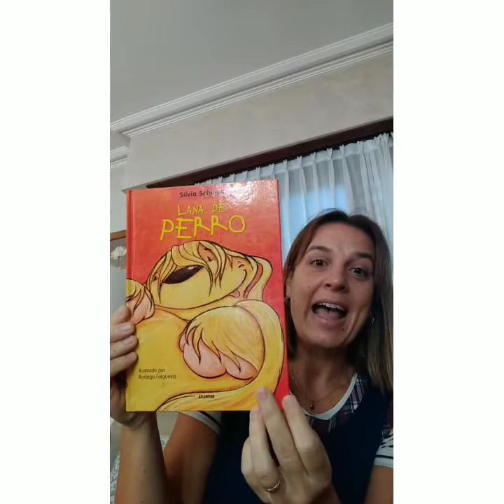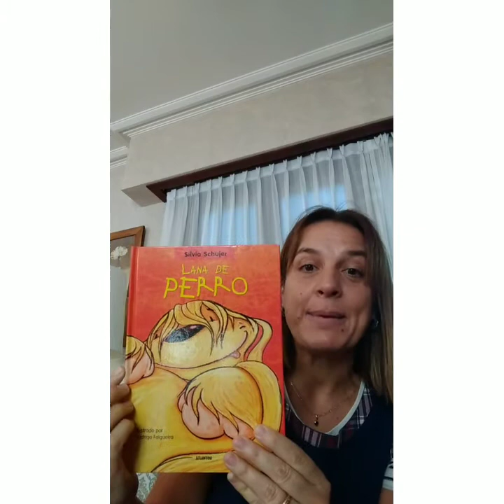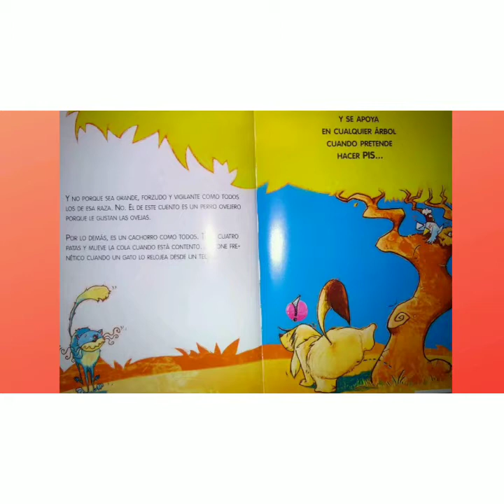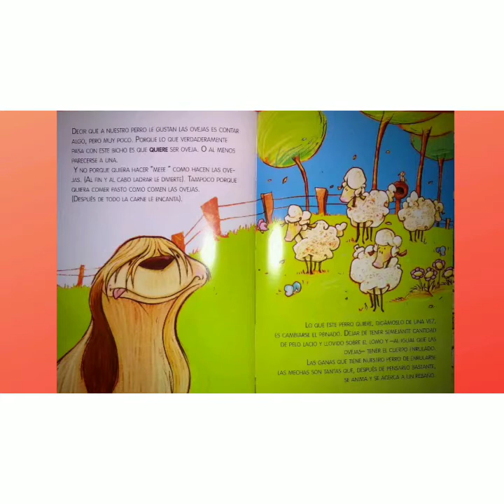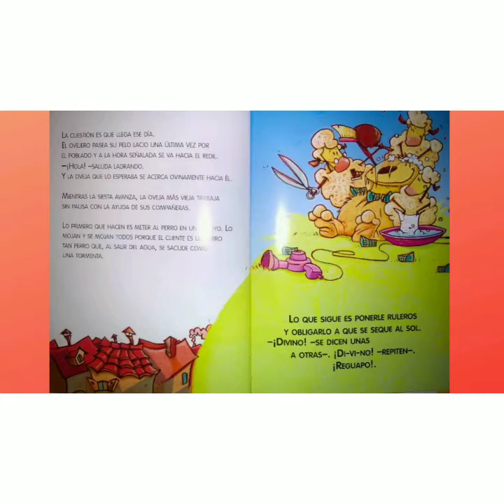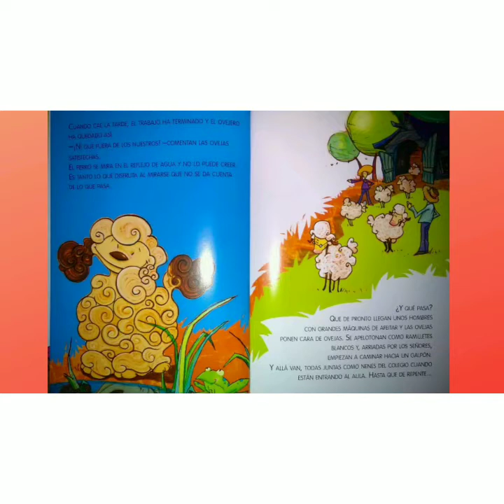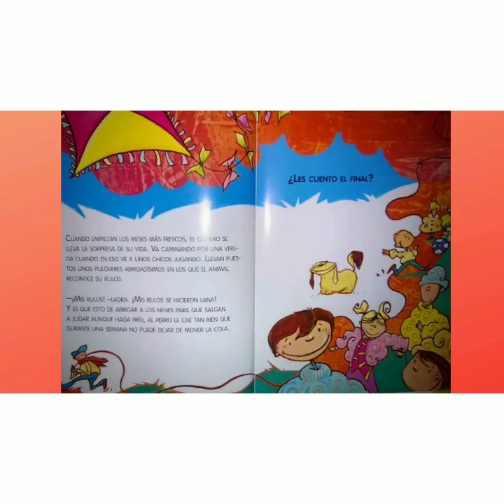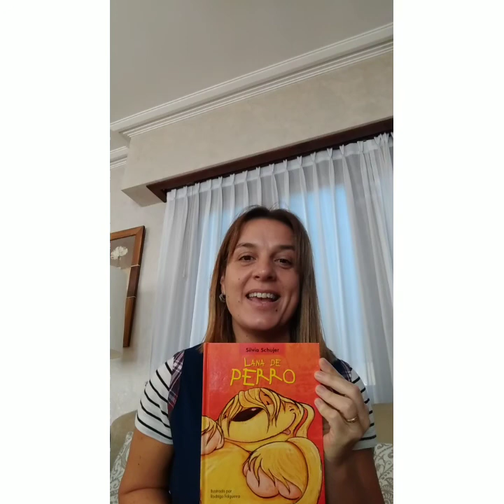EDUCAR Sto Domingo Homeschooling Orange Puppies video N 25 lana de perro